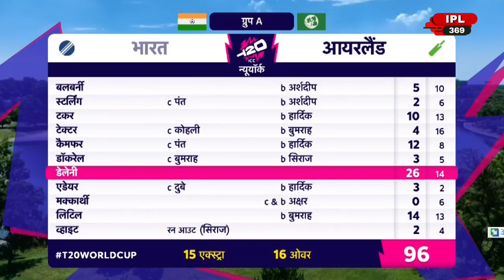देखिए, भारत से WC में हार के बाद रो पड़े IRE के कप्तान पॉल स्ट्रिंग, फिर रोहित के बारे मे कही बड़ी बात